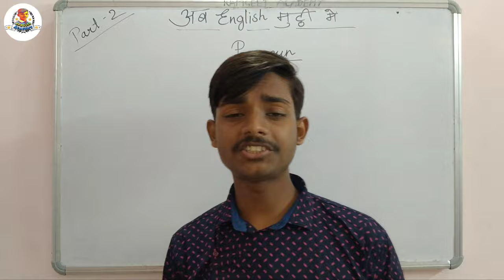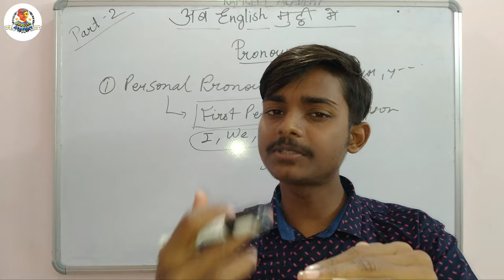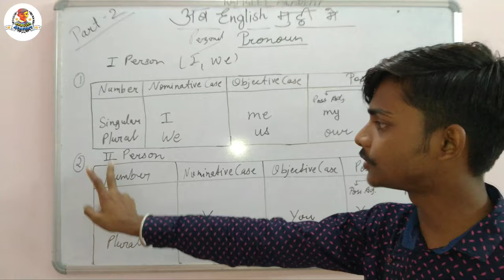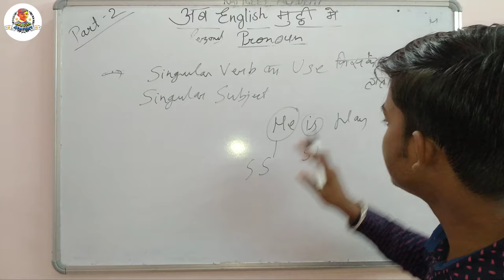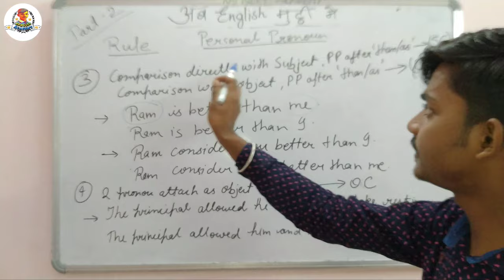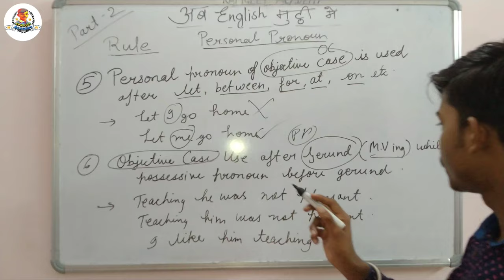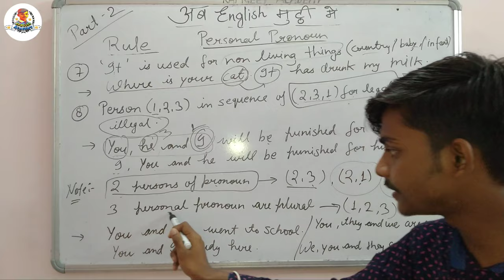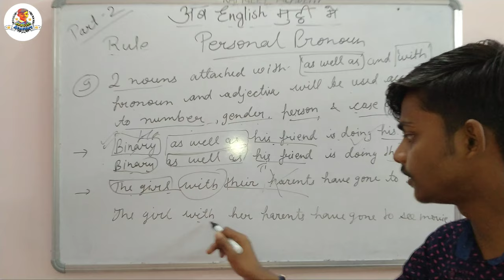Pronoun All Rules Concept of important spotting error questions for SSC Exams.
Hello guys Maine is video me pronoun errors find karene ke rule ko explain Kiya hu .
I hooe that you enjoyed.

Rule 4:
Verbs and prepositions are followed by the objective case of pronoun.
Example:
Let them play.
Between you and me, he is intelligent.
I am teaching you and he.
He wanted her to drive the car.
Rule 5:
When all the three pronouns are used altogether in singular number, then we observe following order.
[231] = [2nd person, 3rd person, 1st person]
Example:
You, jack and I will go for a movie.
You, Sam and we go for a tour.
You, Tina and we are to perform.
Rule 6:
When all the three pronouns are used altogether in plural number or if there is confession unpleasant act to be mentioned then we observe following order.
[123] = [1st person, 2nd person, 3rd person]
Example:
I and you will go for a movie.
You and he are the toppers.
Rule 7:
Possessive case of pronoun will be used according to the first subject if the two subjects are joined by the followings.
As well as, Together with, Along with, Like and not, in addition to, Rather than, Except, No less than, nothing but, More than one.
Example:
Rani as well as her husband has returned to her village.
My sister along with her friends is doing her part of duty.

How, Prepare, Competitive, English, Grammar, How to prepare english grammar for competitive exams